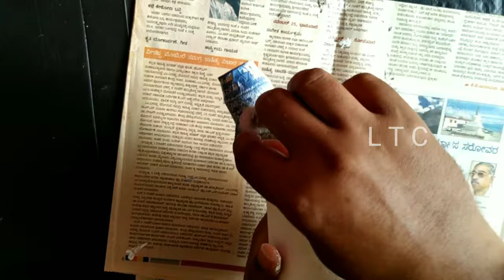Easy bottle art ll ஈசியான பாட்டில் ஆா்ட்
Materials used:
Acrylic colour white, blue, red, yellow
Wood varnish
Gold colour lace
Fevicol
Paint brush '0' size
Sponge
Flower photo